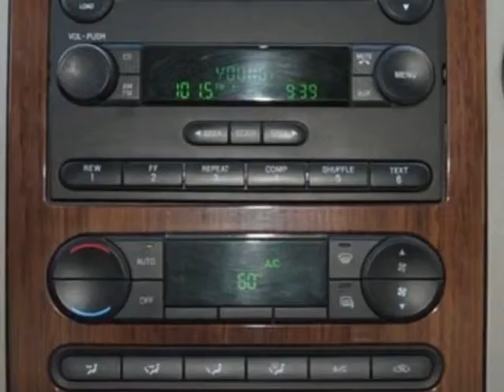2004 Ford F-150 SuperCrew 139" Lariat 4WD Truck - Phoenix, AZ